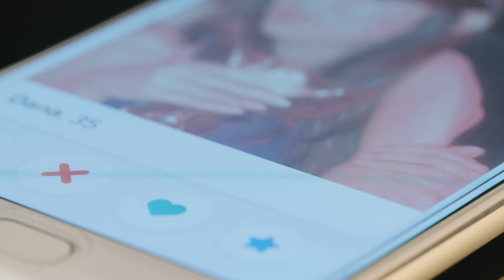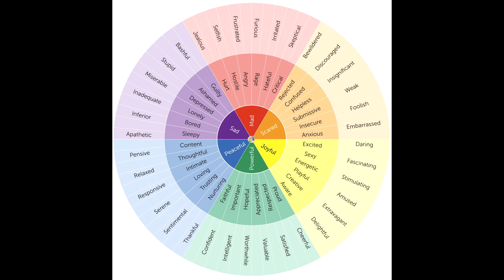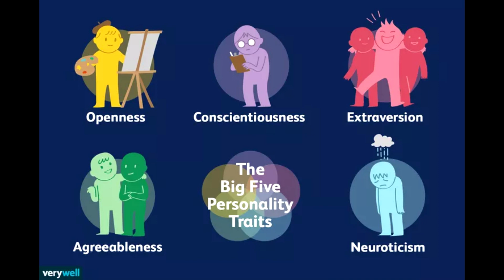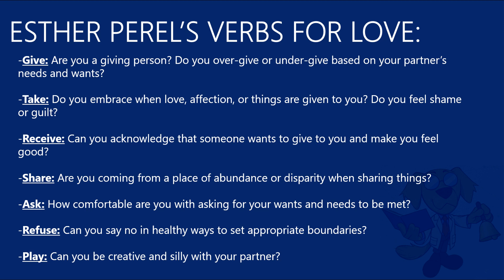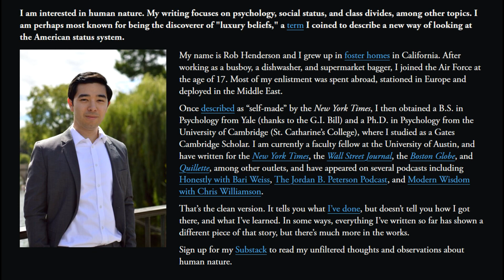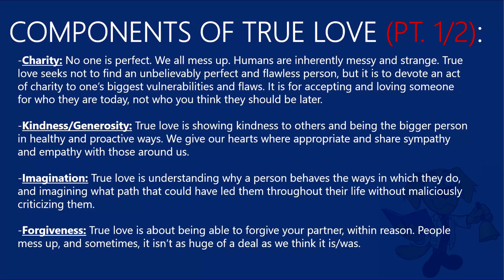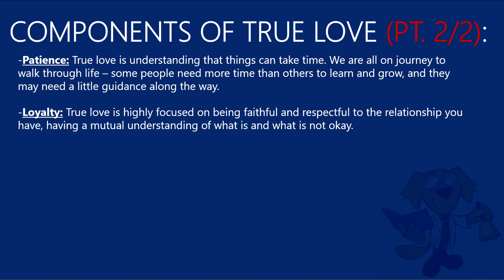Find Love Now - Proven Strategies for Successful Dating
As social creatures, love is something we seek out throughout our lives. As we grow, we tend to seek intimate and romantic love. It comes in all sorts of different sizes, shapes, and dynamics, and it can vastly improve, or decrease, our quality of life based on who we decide to let into our weird little worlds. There is no one-size-fits-all model for love, but there are certainly tips and tricks to apply psychology into your love life that will make things so much easier for everyone!

Timestamps:
0:00 – Intro
0:18 – Become a master of emotions
2:44 – Improve intimacy with these verbs
3:51 – Dating life
6:34 – Components of true love
6:55 – Overview